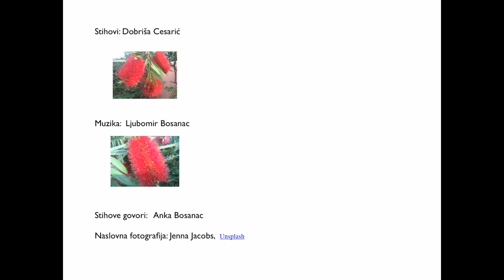Dobriša Cesarić - Mala kavana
Pjesmu Dobriše Cesarića "Mala kavana" izvode Anka i Ljubomir Bosanac